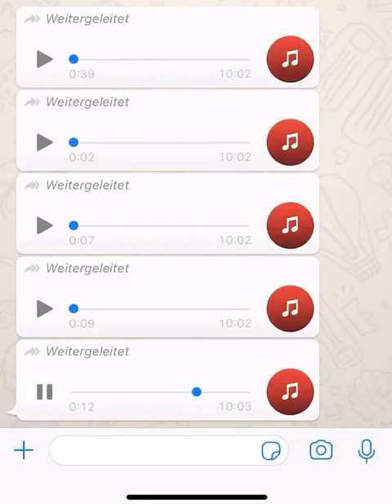Wir waren richtig verklüngelt